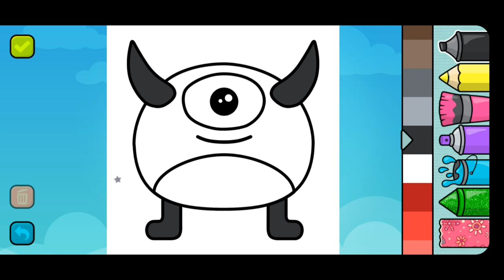How to color an Alien - Drawing for Kids - Videos for Children